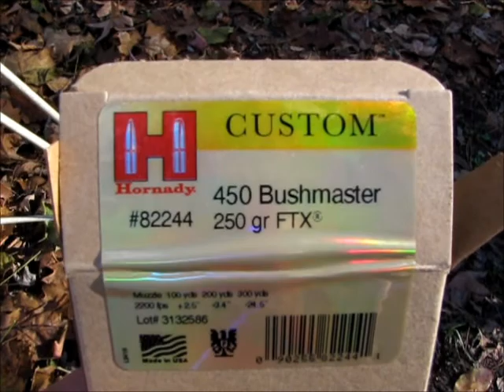Sighting in the 450 Bushmaster AR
This is the first gun video I've uploaded and I know there are some flaws and I'll keep them in mind the next time I film a video like this.  Had to sight the new gun in and get it ready for the gun opener here in Indiana on Nov. 16.